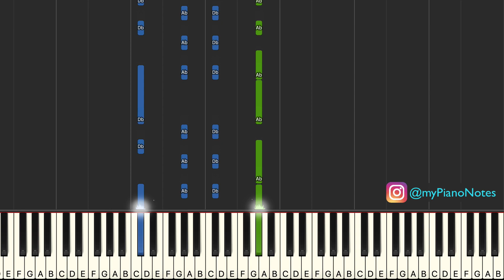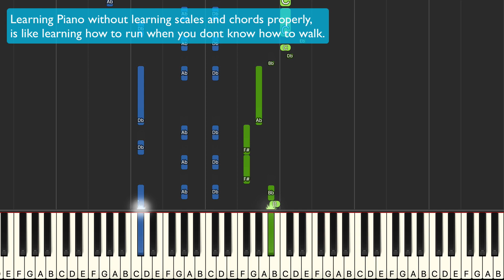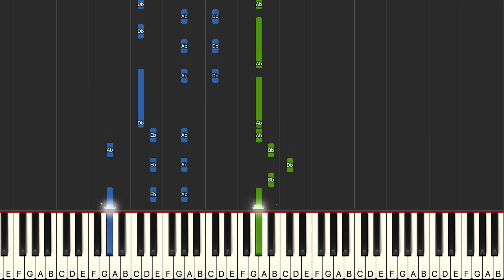Jhilmil Sitaron Ka Aangan Hoga - Piano Tutorial for Beginners (Old Hindi)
Song Name - Jhilmil Sitaron Ka Aangan Hoga
Movie - Jeevan Mrityu
Year - 1970
Artists - Lata Mangeshkar & Mohammed Rafi